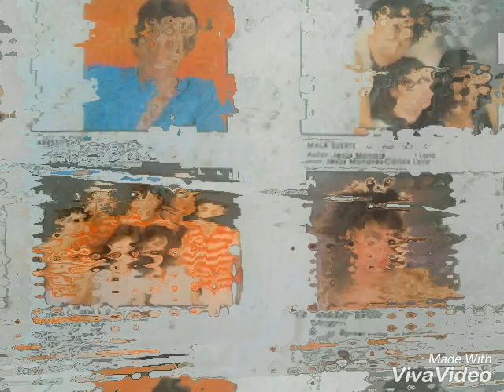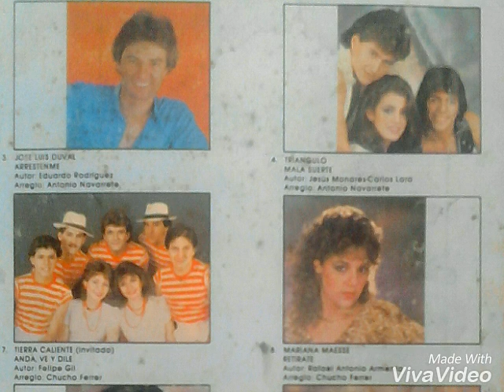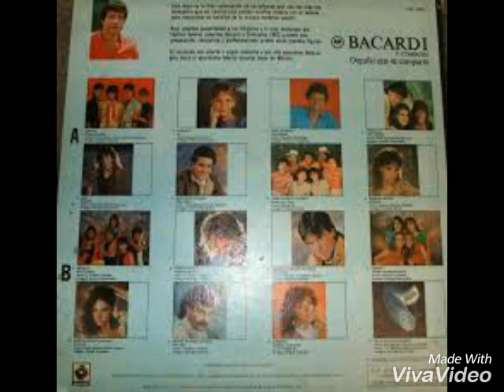Mala suerte Triángulo Festival Valores Juveniles Bacardí LP 1983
Autores​ Carlos Lara y Jesús Monarrez
Editora Edimusa
 Arr y Dir de Antonio Navarrete
DISQUERA Musart México
Canción participante del Festival Valores Juveniles Bacardí 1983